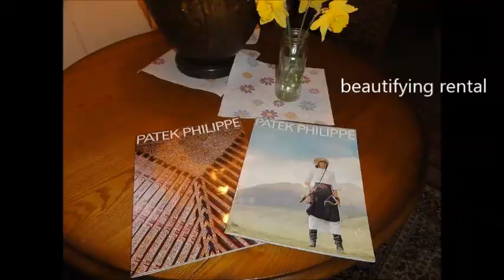Cat Ivan's Spring 2021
The Fat Lady hasn't sung yet as we still got some snow here a couple of days ago. Otherwise Spring is here, things are greening and we are busy.
View a few snippets of our activities and spring doings. Flowers, deer, bluejays are all full of energy  while the 'pandemic' is losing steam quickly.
It's about time to get back to a normal life.
Purrs & meows from Cat Ivan & dad =^.^=
P.S.: The "junk-car-loader" at 0:51+ is NOT me. It's a Flatbed truck driver" from Sacramento picking up the VW for a new owner...
 A few seconds segment of weather winter video is being presented from TV Channel 3, KCRA Sacramento, CA